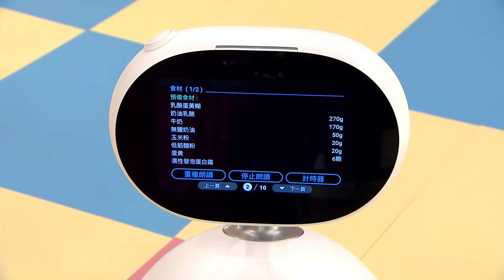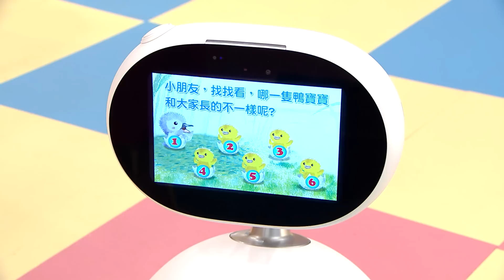【Zenbo X momo 這一家】我要聽故事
透過Zenbo特有的視覺偵測、語音互動以及肢體呈現方式，強化童話與故事的內容，讓故事變得不只是故事，更是與孩童一同成長的小玩伴。無論你是料理初學者還是達人總舖師，Zenbo都能提供成千上萬，包含各種最新的線上食譜，是你俘虜家人胃口的秘密武器。